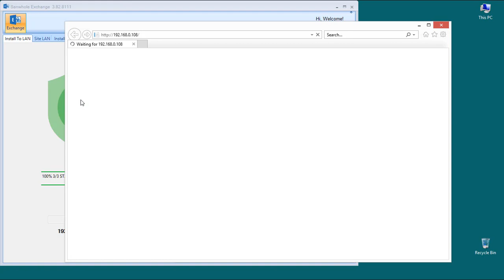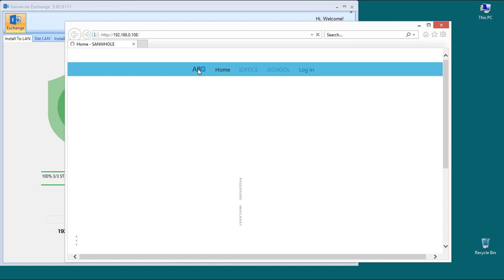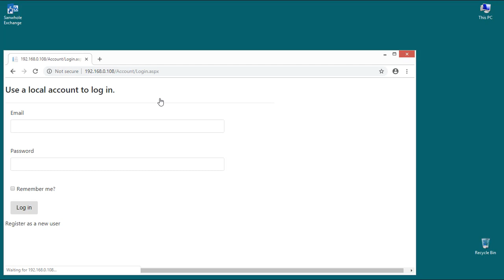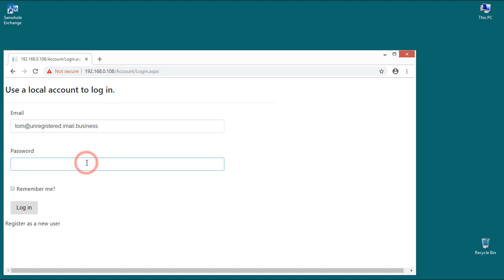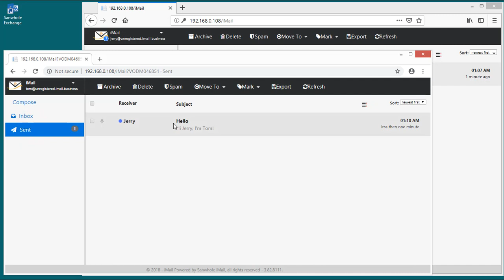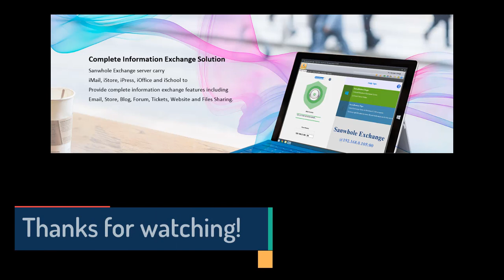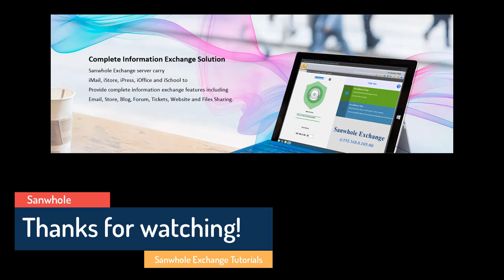Sanwhole Exchange install and setup (LAN)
Sanwhole Exchange

Sanwhole Exchange is a complete Information Exchange solution for company and school. Sanwhole Exchange server carry iMail, iStore, iPress, iOffice and iSchool to provide complete information exchange features including Email, Store, Blog, Forum, Tickets, Website and Files Sharing.